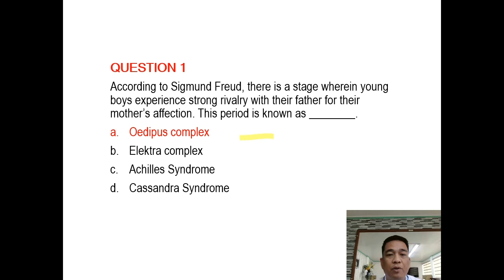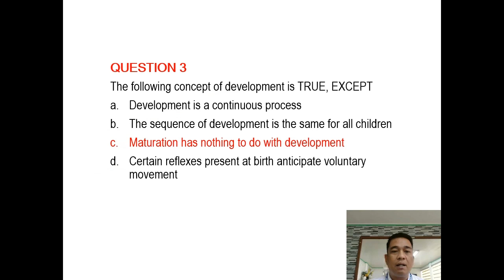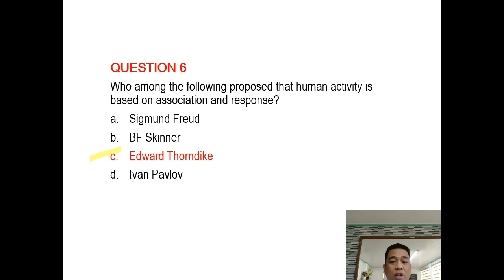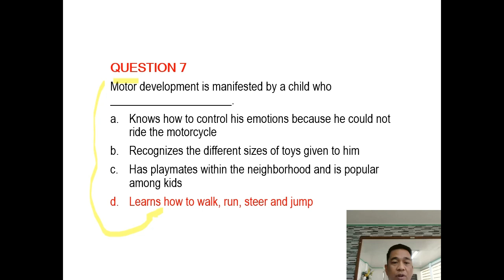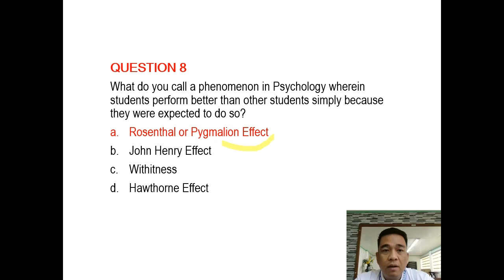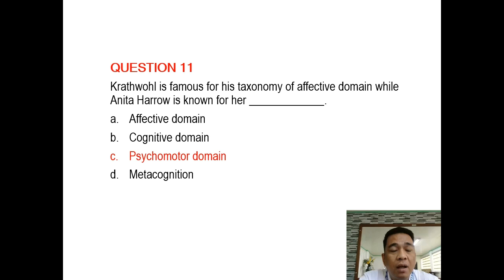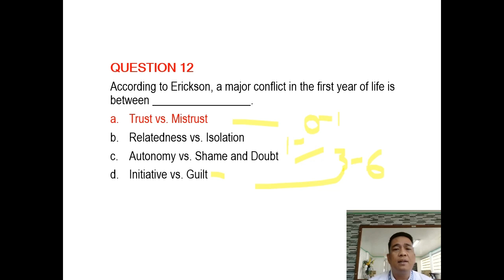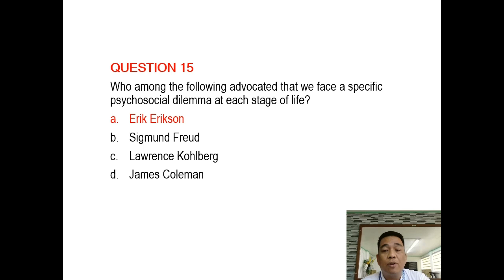PTEC LET Review Session 8: Child and Adolescent Development Mock Test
This video provides Mock Test under the topic Child and Adolescent Development